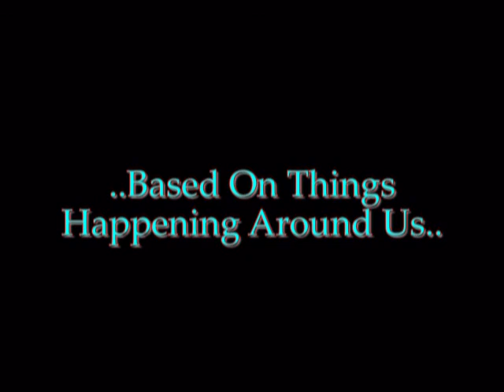Bike Thieves Caught on camera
Its a shot story happened in the darkness. We see lot of cases like this. More one shot stories are coming soon.